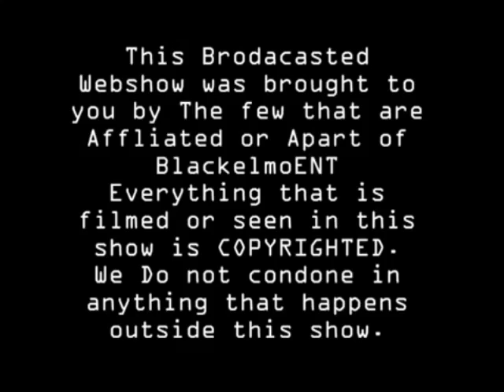AUGhoodnews MEET THE CREW!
THIS  is not the whole crew we are missing 3 people but thats its.